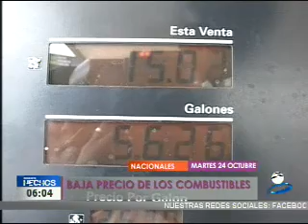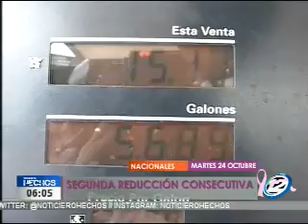Se registra una baja en el precio del combustible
El día de hoy se llevará a cabo una disminución en el valor de los combustibles en el país. Esta medida es vista con buenos ojos por parte de los conductores.